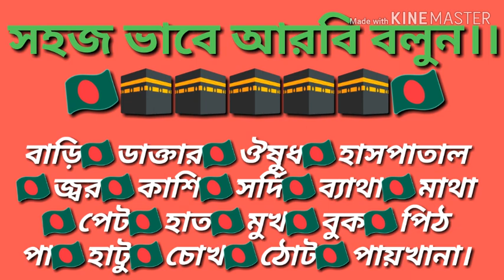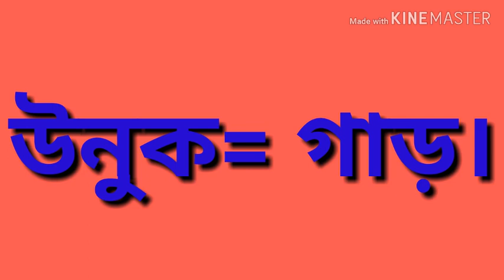দৈনন্দিন জীবনে গুরুত্বপূর্ণ কিছু আরবি শব্দ।। ## tutorial 59 ##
দৈনন্দিন জীবনে গুরুত্বপূর্ণ কিছু আরবি শব্দ। সব আরব দেশের সাথে মিল রেখে আজকের ক্লাশ টি।
সহজ আরবি কথা, সকল আরব দেশের ভাষার সাথে মিল রেখে আজকের ক্লাশ টি।

💞💞 প্রিয় শিক্ষার্থী গন আমার চেনেলের All Video তে গিয়ে প্রত্যেক টি Video অনুসরন করবেন।
💞💞 আপনি যত বেশি আরবিতে কথা বলতে পারবেন, তত বেশি আপনার কর্মস্হল কে আরো বেশি কর্মঠ করে গড়ে তুলতে পারবেন ইনশাল্লাহ।
💞💞 মনে রাখবেন- যেই যত বেশি আরবি জানবে, এরাবিয়ানরা তগ বেশি তাকে মূল্যায়ন করবেন।
অতএব আপনাকে অবশ্যই আপনাকে আরবিতে কথা বলা ভালো ভাবে শিখতে হবে।
💞💞 আরবিতে কথা বলা খুবই সহজ শুধুমাত্র আপনার চেষ্টা এবং বেশি বেশি শব্দ মুখস্থ করতে হবে।

💞💞  সন্মানিত শিক্ষার্থী আপনি কি সহজ ভাবে ইংরেজিতে কথা বলতে চান?? তাহলে আমার ইংরেজিতে কথা বলার কৌশল